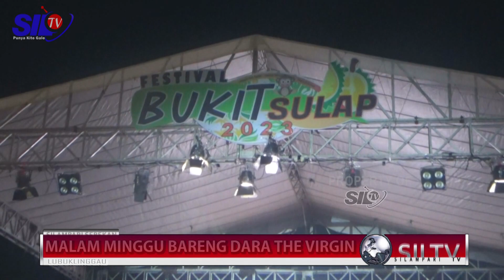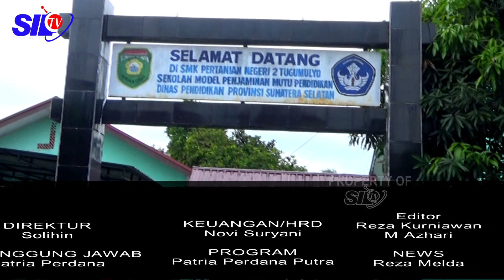SILAMPARI SEPEKAN EDISI 4 JUNI 2023